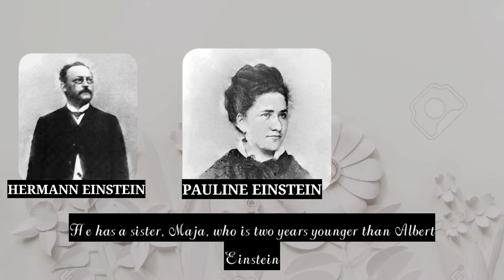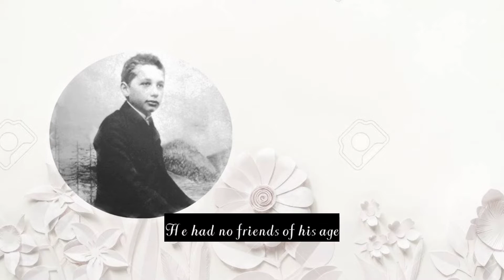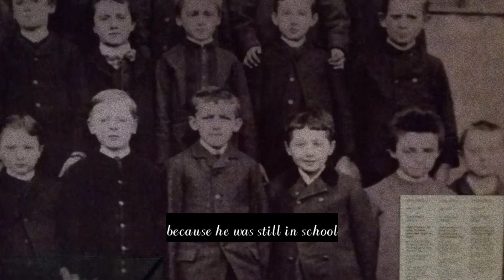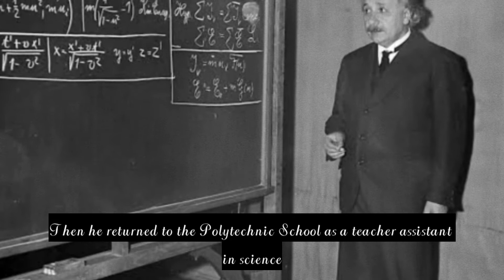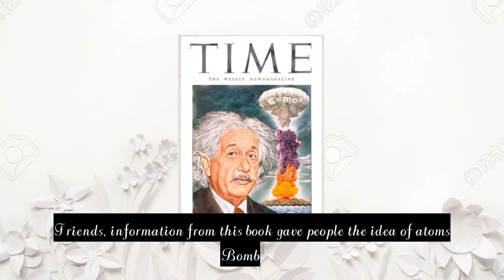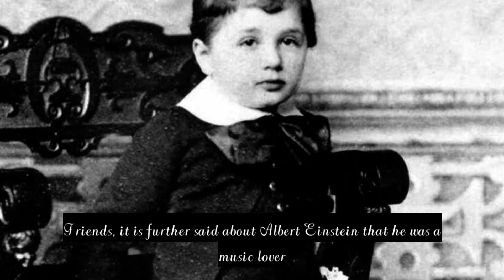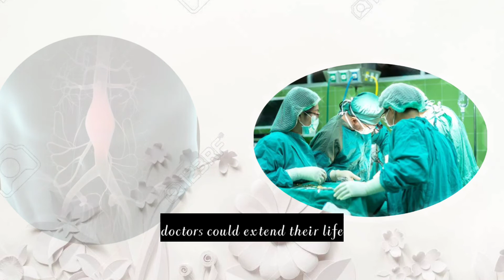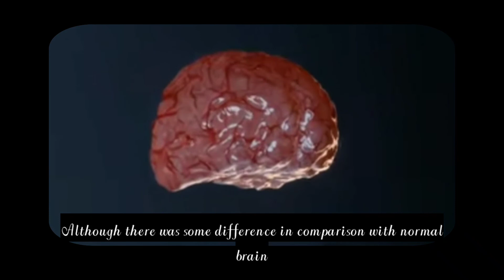The Hidden Truth Of Albert Einstein / Explainers Simplified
Albert Einstein, (born March 14, 1879, Ulm, Württemberg, Germany—died April 18, 1955, Princeton, New Jersey, U.S.), German-born physicist who developed the special and general theories of relativity and won the Nobel Prize for Physics in 1921 for his explanation of the photoelectric effect.Albert Einstein is best known for e=mc2 and also for discovering the photo elctric effect, Albert Einstein belongs to the middle class jews religion and was introduced with the needle of the compass.